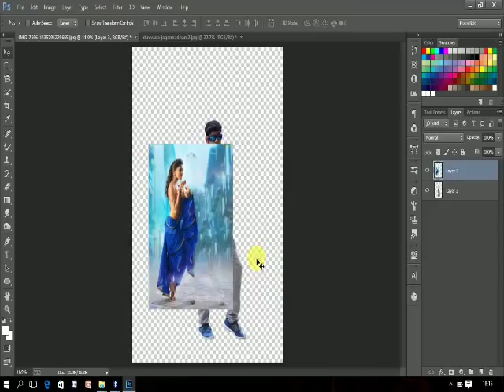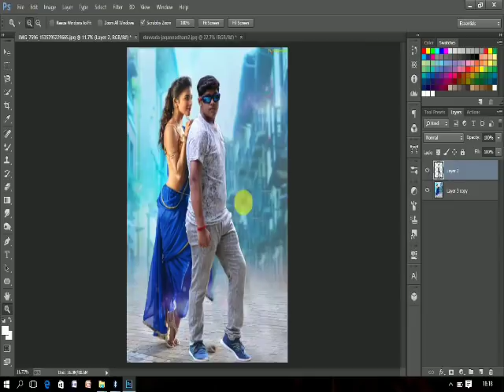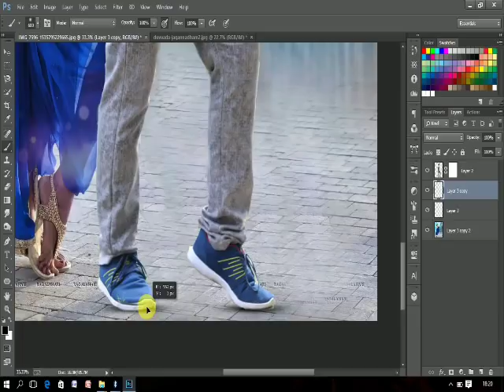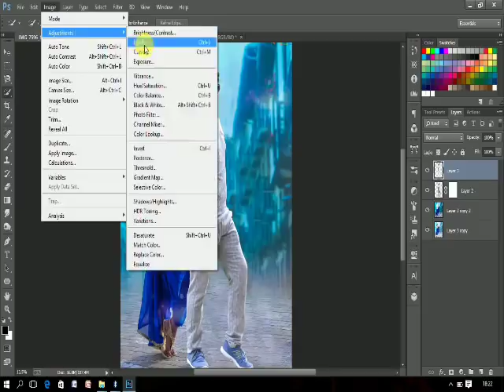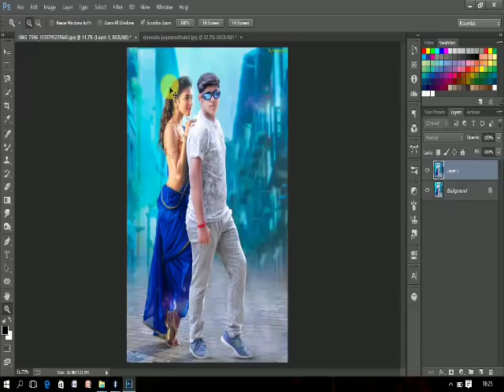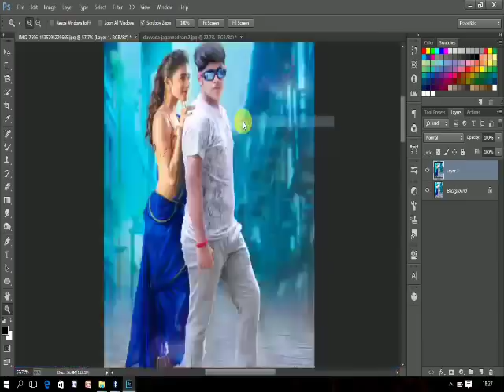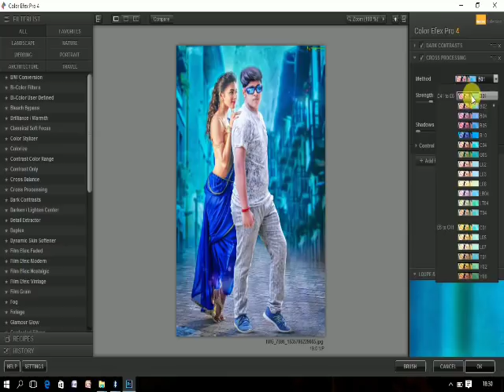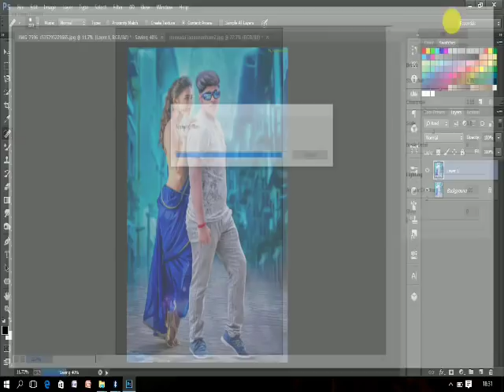DJ (Duvvada Jagannadham) Movie Poster Making In Photoshop CC Full tutorial || OM NAMOH SHIVAY